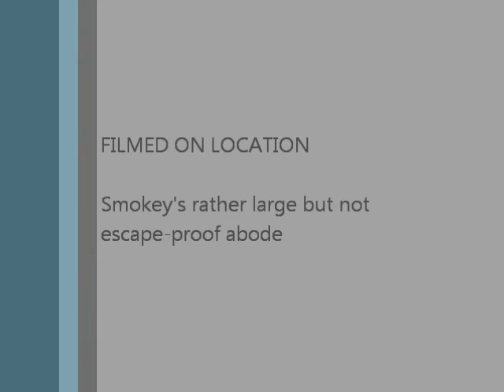Coco's (Smokey's) Great Escape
My daughter's pet hamster, Coco's, sets up his escape by swinging and chewing on the bars of his pen.  This caused the whole top to shimmy over about an inch...just enough for him to get out.  He hasn't been seen since.  Tears will be shed.